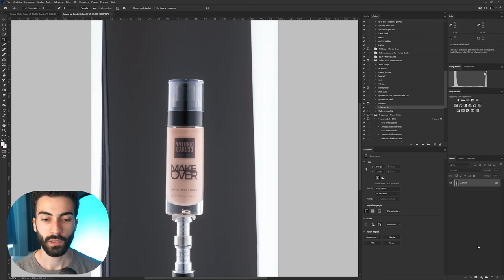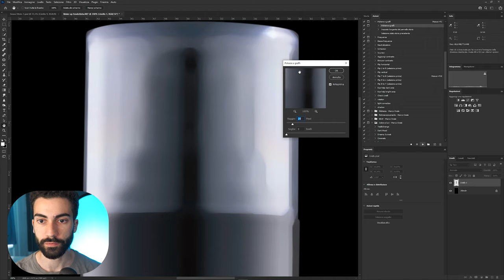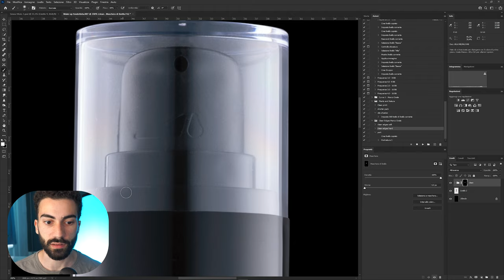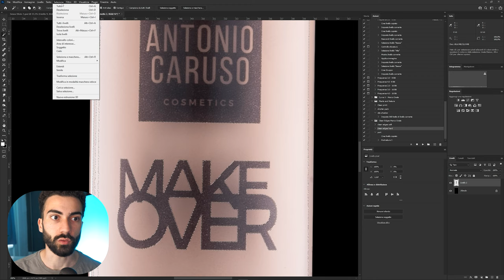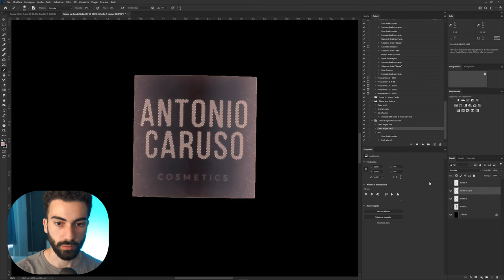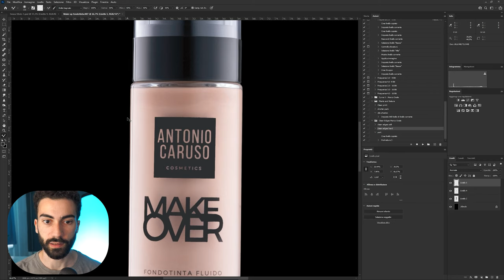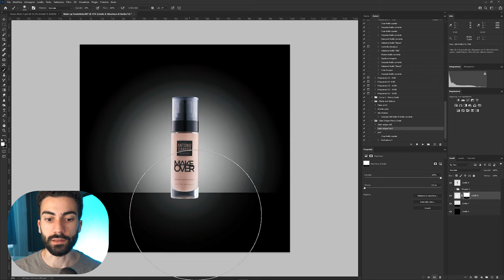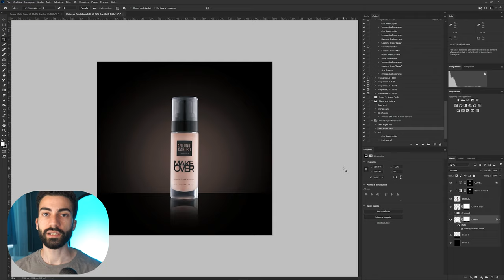Foto ritocco completo: scontorno, pulizia, correzione etichetta, controllo luci e composizione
Foto ritocco completo, passo per passo, di un fondotinta. Scontorno, pulizia, trucchetti vari, correzione etichetta, controllo luci e composizione finale in un unico video.

Attrezzatura utilizzata

La mia attrezzatura:
Nikon D500
Sigma 17-50 f/2.8
Nikon 35mm f/1.8
Sony a6400
Sony 28mm f/2.0
Sony 18-105 f/4
Treppiedi manfrotto